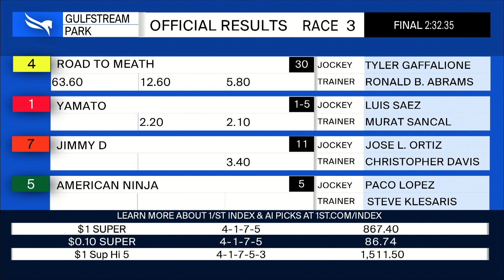Gulfstream Park February 18, 2022 Race 3